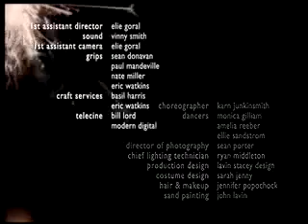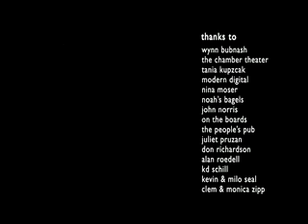Laura Veirs Magnetized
The excellent lyricist and musician Laura Veirs singing Magnetized